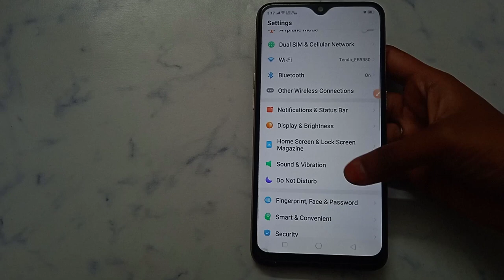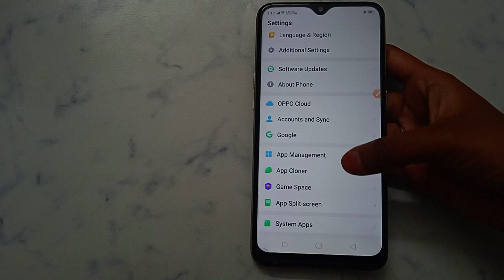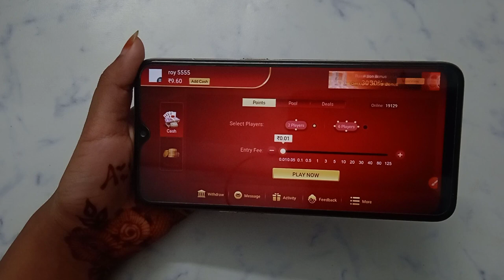Unable to establish network connection Please check your network and try again in wow Rummy Live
Unable to establish network connection, Please check your network and try again